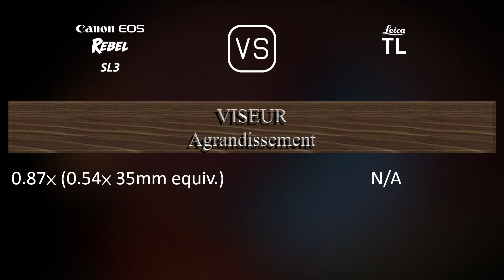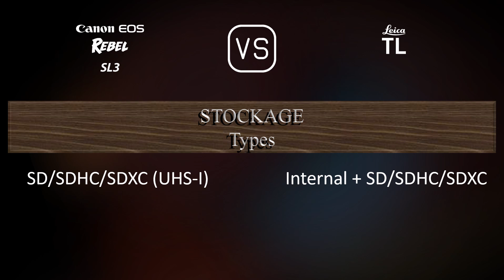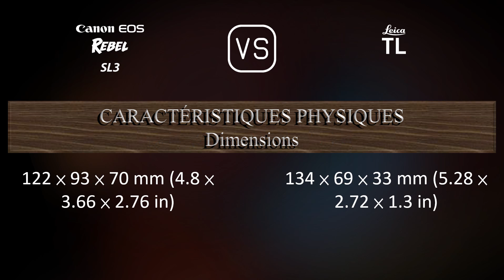Canon EOS Rebel SL3 vs. Leica TL: Une Comparaison de Caractéristiques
Cette vidéo fournit un aperçu des fonctionnalités du Canon EOS Rebel SL3 et du Leica TL dans une comparaison de caractéristiques (comparison of specifications).

00:25 LANCEMENT
00:33 BOÎTIER
00:40 CAPTEUR D'IMAGE
01:01 IMAGE
01:16 OPTIQUE ET MISE AU POINT
01:41 ÉCRAN
01:58 VISEUR
02:09 FONCTIONNALITÉS PHOTOGRAPHIQUES
03:03 FONCTIONNALITÉS VIDÉOGRAPHIQUES
03:17 STOCKAGE
03:20 CONNECTIVITÉ
03:45 CARACTÉRISTIQUES PHYSIQUES
04:03 AUTRES CARACTÉRISTIQUES